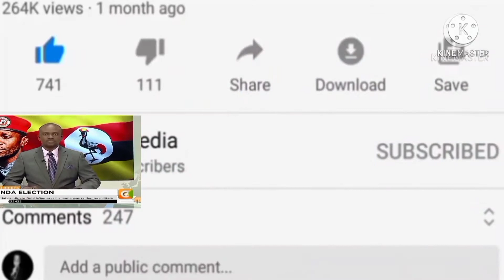MCHAGAA NA PESA (COMEDY)